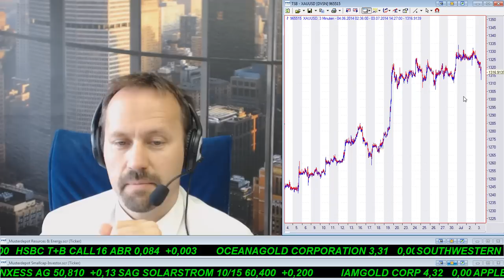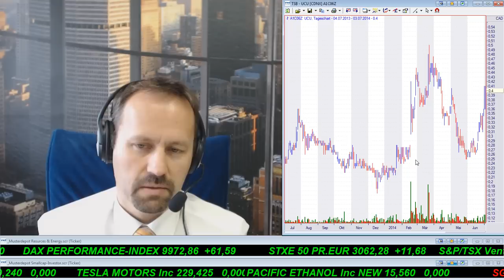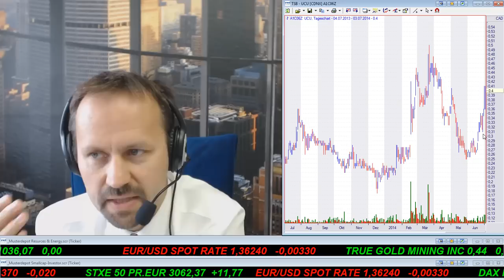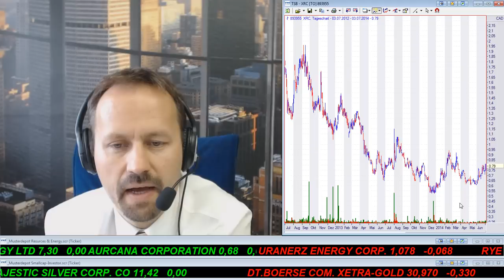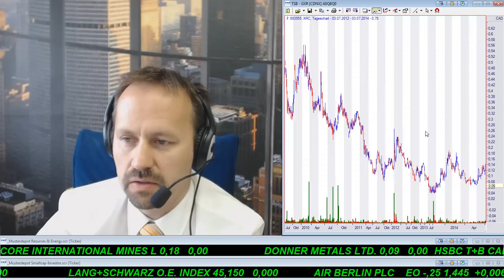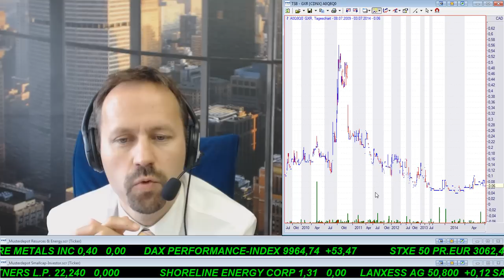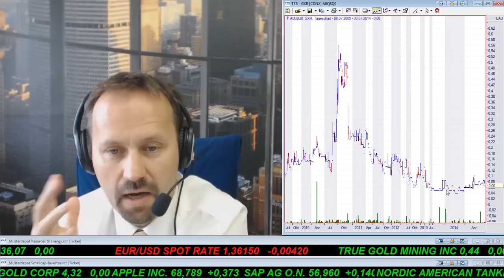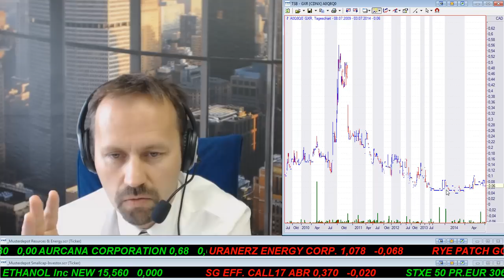Smallcap-Investor Talk 227 mit Gold, DAX, Ucore +45% in 2 Wochen und 2 Empfehlungen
- Gold und DAX im Chartcheck
- Ucore +45% in 2 Wochen - besteht jetzt Handlungsbedarf?
- 2 Empfehlungen, die Sie in Betracht ziehen sollten!

Kurs auf
Ihr
Joachim Brunner

Joachim Brunner ist Berater des First Junior Zertifikates (WKN LS2JEX) und der Fonds PI Global One (WKN 0A0636) und PI Value Growth (WKN A07SP0), PI Flexibel Plus (WKN 0A15VY) und Geschäftsführer der Vermögensverwaltung Portfolio Invest in Salzburg. Es ist daher möglich, dass sich die in diesem Artikel beschriebenen Aktien im Fonds/Depot bzw. dem dazugehörigen Index befinden.